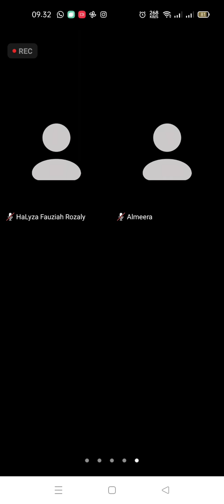Tahsin TK SD OSB